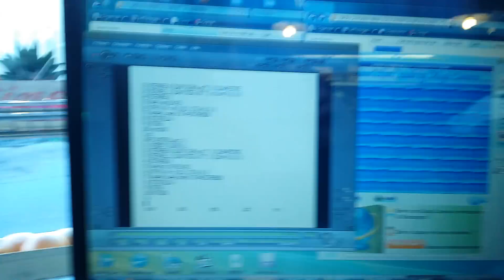19 janvier 2016